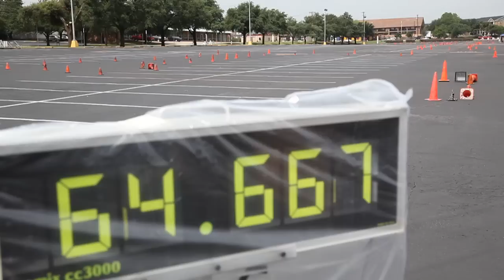2010 Texas Autocross Weekend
UTA hosted the annual Texas Autocross Weekend on July 10 and 11 where 35 cars from 14 different universities from all over the United States and Canada come to race their student built Formula SAE cars against the clock. This event was for bragging rights and let teams trade rides without the pressure of formal competition. For the full story, visit theshorthorn.com.